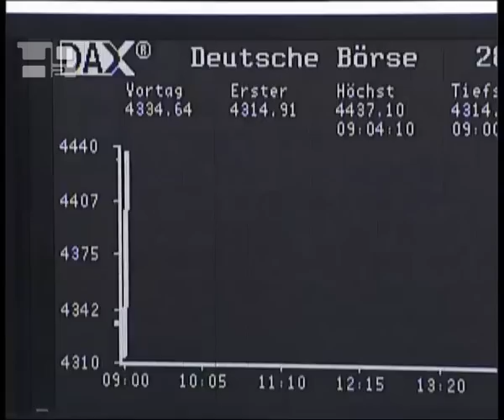Gospel to Saint Matthew 25,31-46.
When the Son of Man comes in his glory, and all the angels with him, he will sit upon his glorious throne, and all the nations will be assembled before him. And he will separate them one from another, as a shepherd separates the sheep from the goats. He will place the sheep on his right and the goats on his left. Then the king will say to those on his right, 'Come, you who are blessed by my Father. Inherit the kingdom prepared for you from the foundation of the world.  For I was hungry and you gave me food, I was thirsty and you gave me drink, a stranger and you welcomed me,  naked and you clothed me, ill and you cared for me, in prison and you visited me.'  Then the righteous will answer him and say, 'Lord, when did we see you hungry and feed you, or thirsty and give you drink? When did we see you a stranger and welcome you, or naked and clothe you?  When did we see you ill or in prison, and visit you?'  And the king will say to them in reply, 'Amen, I say to you, whatever you did for one of these least brothers of mine, you did for me.' Then he will say to those on his left, 'Depart from me, you accursed, into the eternal fire prepared for the devil and his angels. For I was hungry and you gave me no food, I was thirsty and you gave me no drink,  a stranger and you gave me no welcome, naked and you gave me no clothing, ill and in prison, and you did not care for me.'  Then they will answer and say, 'Lord, when did we see you hungry or thirsty or a stranger or naked or ill or in prison, and not minister to your needs?' He will answer them, 'Amen, I say to you, what you did not do for one of these least ones, you did not do for me.'  And these will go off to eternal punishment, but the righteous to eternal life."